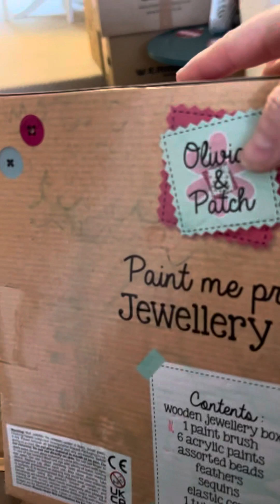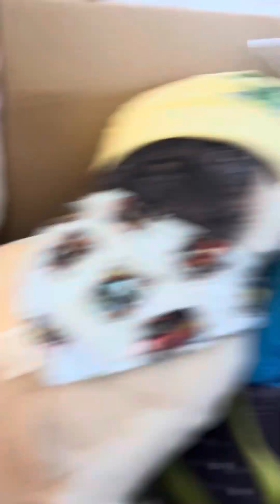Longish video UNBOXING some Ebay TOYS and a Fuzzynation dog x